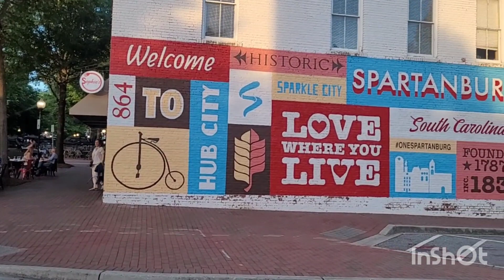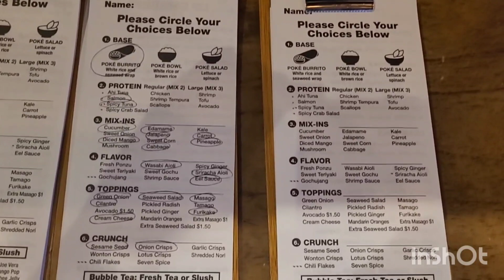УЖИН В КАФЕ